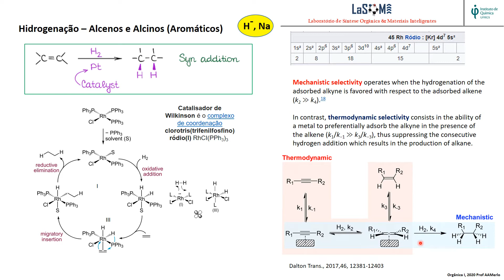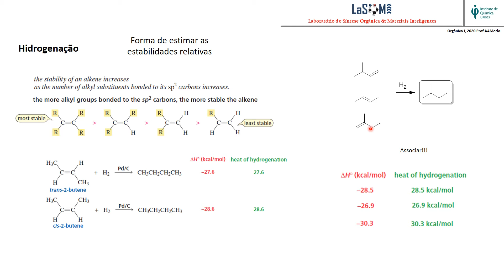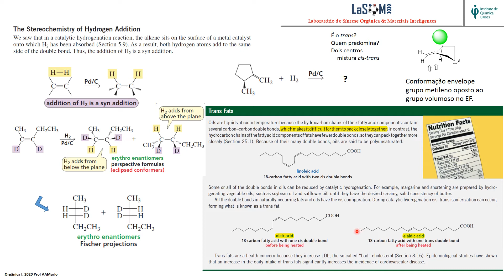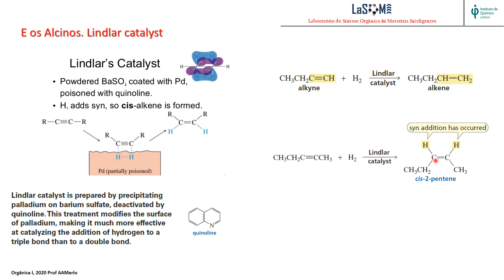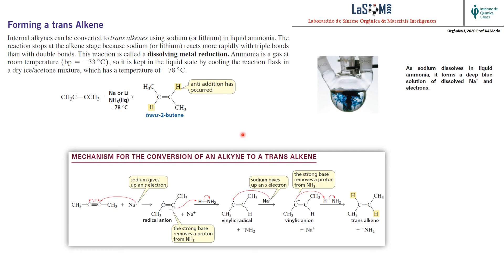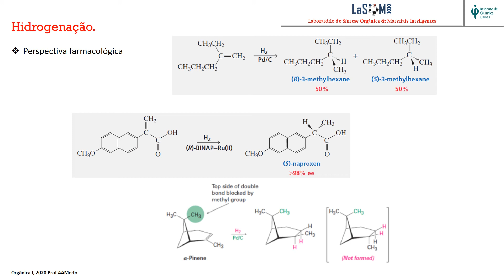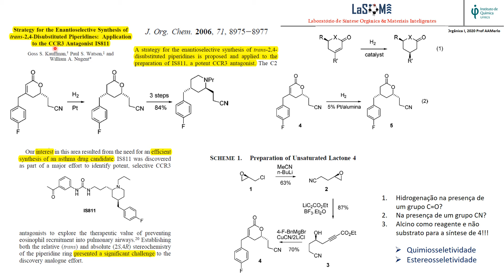adicao Hidrogenacao ERE 2020